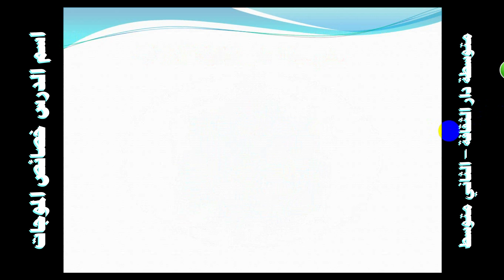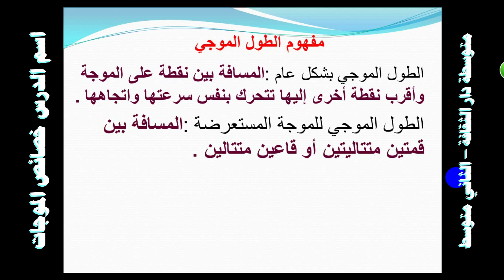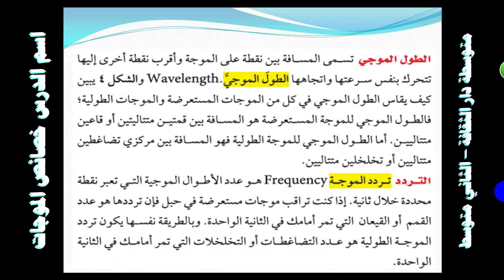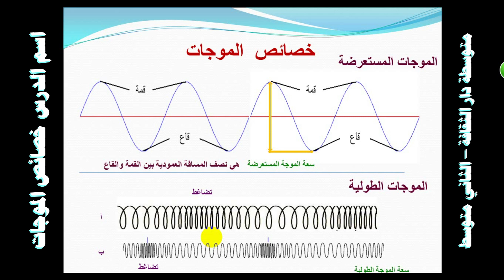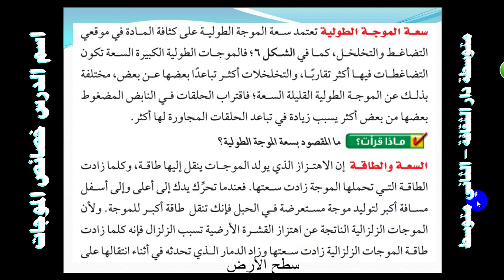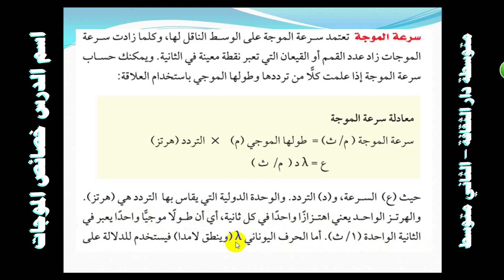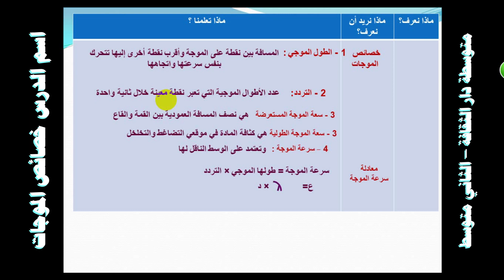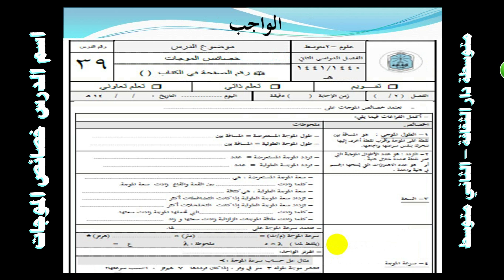خصائص الموجات علوم صف الثاني المتوسط